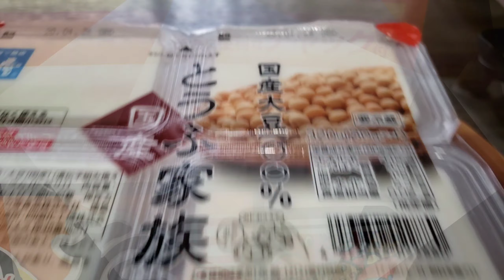글루텐프리 타꼬야키~ 마스크 생활속 특별한 일상 (gluten free takoyaki)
타꼬야끼 소스 구입 정보

오늘은 브이로그같기도 한

어린이 방송에
요리하는 변신캐릭터가 있어요.
아이들이 참 좋아하는 방송입니다.

거기에 소개된
두부로 만드는 타꼬야끼를 만들어 봤습니다.

글루텐프리를 원하는 분들에게 강추 입니다.
꽤~약불에 천천히 오래 익혀야지
동그란모양이 잡혀진답니다.

승질이 급한 저는 자꾸 뒤집으려고 해서
많이 부서져버렸지만요.
하지만 결과 오케이~

담백한 두부로 맛있었어요.